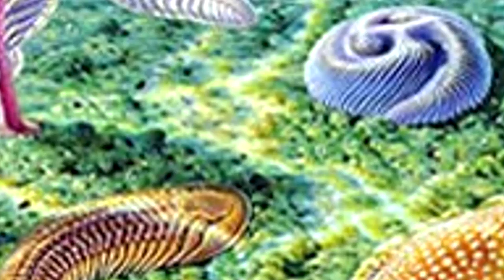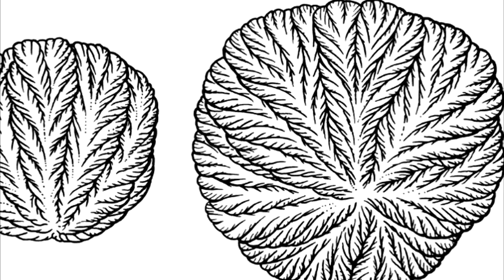Развитие жизни на Земле (The Evolution of Life) - Брадгатия (Bradgatia linfordensis)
Брадгатия - подобное кустарнику эдиакарское ископаемое. Она состояла из шести или более ветвей, исходящих от центрального места прикрепления. Внешним видом напоминает раздавленные кочаны капусты. Когда нашли окаменелости этого организма его части находились рядом, они были расположены с равными интервалами, а не беспорядочно разбросаны. Брадгатия доминировала в своей экосистеме возвышаясь на 8 - 22 см выше поверхности ила в основании морей, где она росла. Она возвышалась над Чарниями и Харниодисками, с которыми соседствовала.

Царство: Не определено
Род: Брадгатия (описан Бойтоном и Фордом в 1995 году)
Вид: B. linfordensis

Брадгатия была найдена в Лесу Чарнвуда в Англии, на полуострове Бонэвиста в Ньюфаундленде, а также в Британской Колумбии. Эти окаменелости датированы от 565 до 575 млн.л.н. Окаменелости были описаны Хеленой Бойнтон и Фордом в 1995 году, она же отнесла эти останки к эдиакарским окаменелостям в Чарнийскую супергруппу Чарнвудского леса, Лестершира, Англия. Брадгатия была названа в честь парка Брадгейт.

Был выделен единственный найденный и исследованный вид Bradgatia linfordensis.